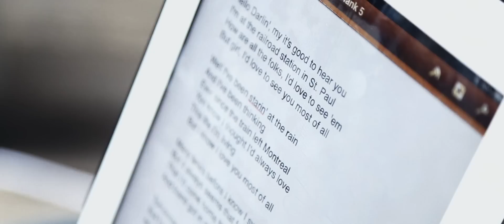BJ Thomas with Keb' Mo'- Most of All Official Music Video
BJ Thomas is joined by Grammy winning bluesman Keb' Mo' on this newly recorded acoustic version of BJ's 1971 hit "Most Of All" from the CD "The Living Room Sessions". Available at

About the Album:
A true American institution whose iconic pop, country and gospel hits defined their respective generations and now transcend them, B.J. Thomas has found a unique way to celebrate an incredible half a century in music and some 47 years since his first gold selling hit on Scepter Records. The singer, a five time Grammy and two time Dove Award winner who has sold more than 70 million records and is ranked in Billboard's Top 50 most played artists over the past 50 years, invites longtime fans and newcomers alike to his living room—or more accurately, The Living Room Sessions, his debut recording for Wrinkled Records featuring intimate acoustic re-imaginings of 12 of his most renowned songs.

Working with famed veteran country music producer Kyle Lehning (Randy Travis, George Strait, Willie Nelson) at Sound Stage Studio in Nashville and backed by a host of Music City's finest sessions musicians, Thomas recorded many of these as duets with a perfectly fulfilled "wish list" of guest artists from different genres. These include pop great Richard Marx "(Hey Won't You Play) Another Somebody Done Somebody Wrong Song", country legend Vince Gill ("I Just Can't Help Believing"), bluesman Keb' Mo' ("Most of All"), Lyle Lovett ("Raindrops Keep Fallin' On My Head"), rocker Isaac Slade, lead singer of The Fray ("I'm So Lonesome I Could Cry") and producer/songwriter turned popular contemporary standards singer Steve Tyrell ("Rock and Roll Lullaby").

Thomas also vibes on The Living Room Sessions with two lesser known powerhouses, labelmate and renowned Nashville touring and session singer) Etta Britt ("New Looks From An Old Lover") and 20-year-old Broadway and soundtrack phenom Sara Niemietz, who joins Thomas on "Hooked on a Feeling." The Living Room Sessions also includes four solo performances by Thomas that represent a several decade swing in his earlier career: the opening track "Don't Worry Baby" (a Beach Boys classic first covered by the singer in 1977), "Eyes of a New York Woman" (1968) "Whatever Happened To Old Fashioned Love" (a #1 country hit in 1983) and "Everybody's Out of Town" (1970).

One of the keys to making The Living Room Sessions as cozy and warmhearted as its title promises was not over-thinking the process in advance. Realizing that most of these classic tracks lent themselves perfectly to the "unplugged" setting, he trusted Lehning and the Nashville "cats" (Bryan Sutton on acoustic guitar, mandolin, banjo, gut string guitar and dobro, John Willis on electric, acoustic and gut string guitar and dobro, Viktor Krauss on upright bass and Steve Brewster on drums and percussion) to just trust their instincts and do their thing. While bringing a fresh emotional urgency to each song, Thomas mostly kept the arrangements in line with the original, only varying the melody slightly on a select few—including "I Just Can't Help Believing," "Don't Worry Baby" and "Hooked On A Feeling."